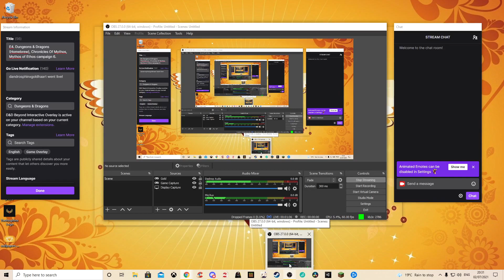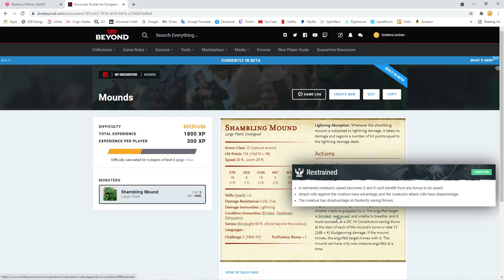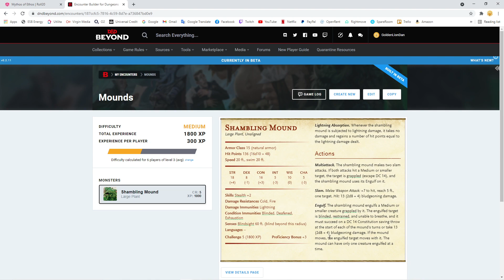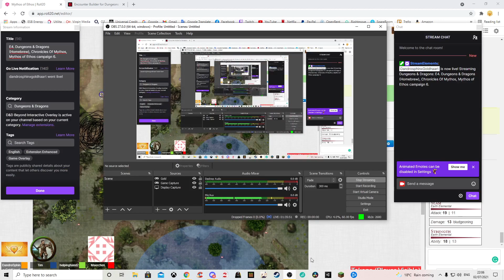E4. Dungeons & Dragons (Homebrew), Chronicles Of Mythos, Mythos of Ethos campaign 6.